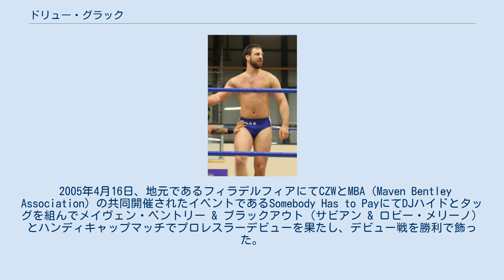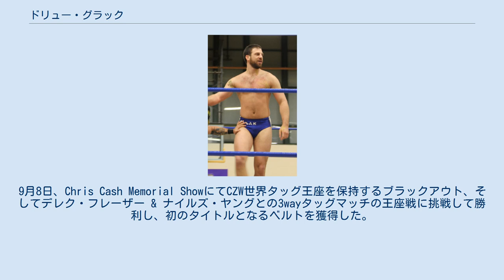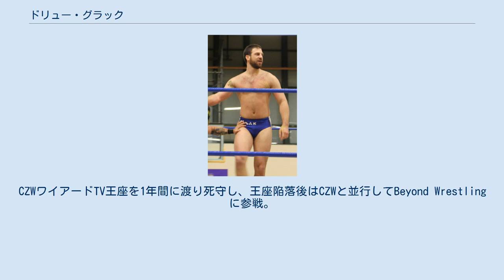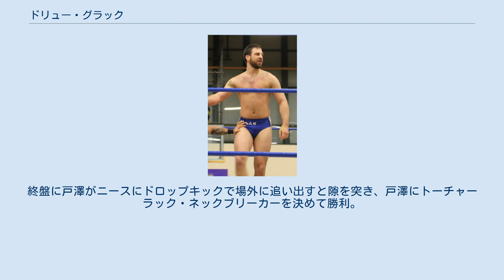ドリュー・グラック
ドリュー・グラック（Drew Gulak、1987年4月28日 - ）は、アメリカ合衆国のプロレスラー。
ペンシルバニア州フィラデルフィア出身。
 2004年、プロレスラーになるためにCZWが主宰するCZWレスリングアカデミーとCHIKARAが主宰するCHIKARAレッスルファクトリーにてトレーニングを開始。
 2005年4月16日、地元であるフィラデルフィアにてCZWとMBA（Maven Bentley Association）の共同開催されたイベントであるSomebody Has to PayにてDJハイドとタッグを組んでメイヴェン・ベントリー & ブラックアウト（サビアン & ロビー・メリーノ）とハンディキャップマッチでプロレスラーデビューを果たし、デビュー戦を勝利で飾った。
7月より同期のアンディ・サムナーとタッグチーム、チーム・アンドリュー（Team AnDrew）を結成してタッグ戦線に乗り込み、ブラックアウトやニュージャージー・オールスターズ（ラッキー & JCライダー）と抗争を繰り広げる。
 2013年 2007年、名実共に名タッグへと成長。
9月8日、Chris Cash Memorial ShowにてCZW世界タッグ王座を保持するブラックアウト、そしてデレク・フレーザー & ナイルズ・ヤングとの3wayタッグマッチの王座戦に挑戦して勝利し、初のタイトルとなるベルトを獲得した。
 2008年5月10日、Best of the Best 8に初出場し、準決勝まで進出する活躍を見せ、7月12日には2度目となるCZW世界タッグ王座を戴冠した。
 2009年、サムナーとのタッグを解散してシングルへと転向。
2010年4月10日、王者であるタイラー・ベリタスに挑戦して勝利し、念願のベルトを奪取。
CZWワイアードTV王座を1年間に渡り死守し、王座陥落後はCZWと並行してBeyond Wrestlingに参戦。
CZWではキャンペーン・フォア・ア・ベター・コンバットゾーン（Campaign For A Better Combat Zone）なるユニットを結成し、ボムシェルのキンバー・リーをマネージャーに従えてストーリーラインで活躍。
 2013年7月13日、CZW世界ヘビー級王座挑戦権を賭けてトミー・ドリーマーと対戦して勝利したことから転機が訪れ、8月10日、CZW Tangled Web 6にてCZW世界ヘビー級王座を保持するMASADAに挑戦して勝利。
団体内最高王座を手に入れた。
この一件より格が上がり、CZWの支えるトップレスラーの一人へと成長。
 2016年、WWE主催のWWEクルーザー級クラシックに出場、1回戦はガル・シラに勝利も2回戦でザック・セイバー・ジュニアに敗退。
大会後は「WWE 205 Live」へ所属する。
 2019年6月23日、Stomping Grounds 2019 KickoffでWWEクルーザー級王者のトニー・ニースに戸澤陽とトリプルスレットマッチ形式の王座戦に挑戦。
終盤に戸澤がニースにドロップキックで場外に追い出すと隙を突き、戸澤にトーチャーラック・ネックブリーカーを決めて勝利。